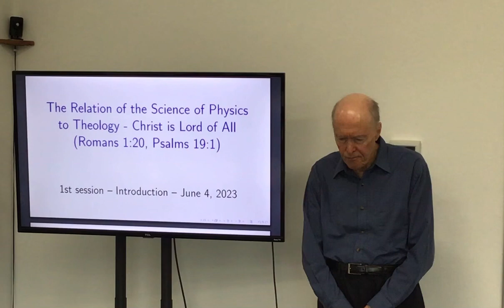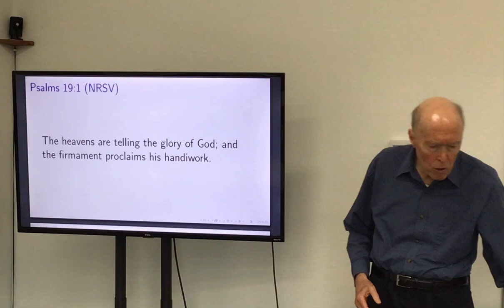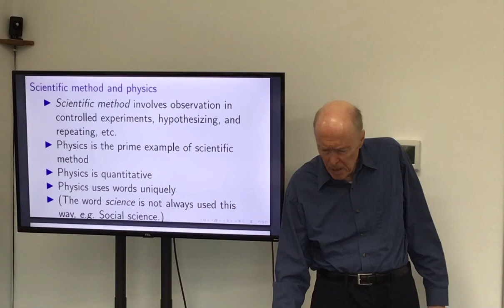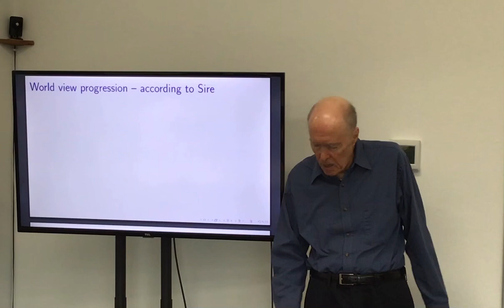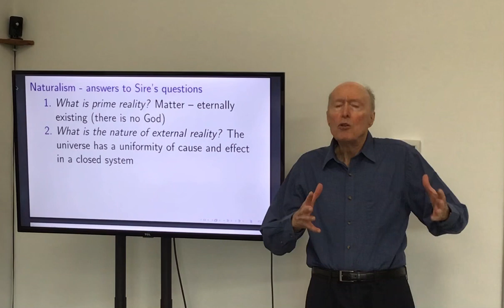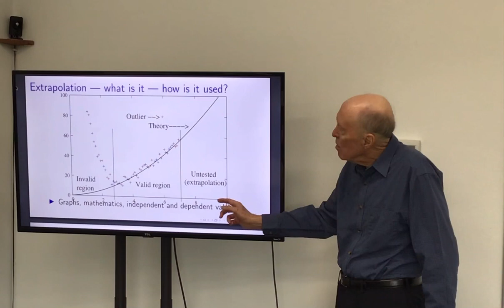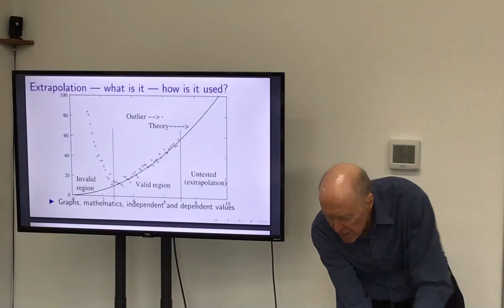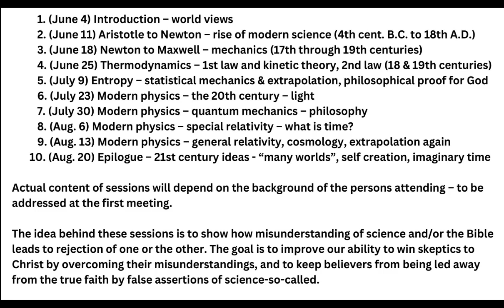The Relation of the Science of Physics to Theology - Class 1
Introductory session